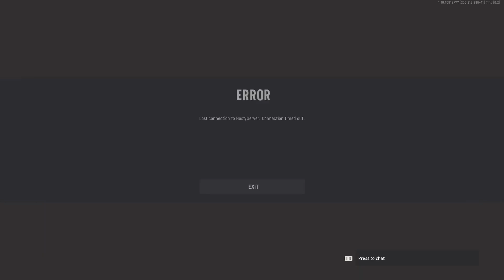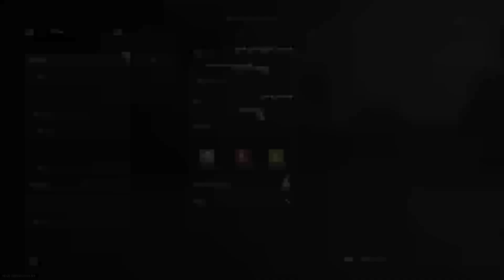Call of Duty: Vanguard Season 1 HC TDM Matches 1/23/22 (PS5) - Lunarlight Games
The devs never really fixed the grenade spam. 😒